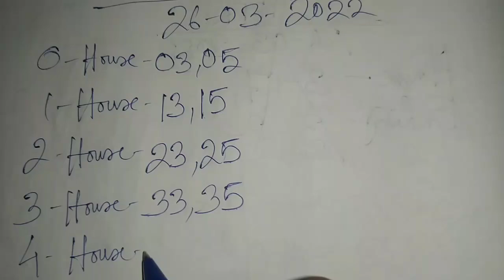Shillong Teer House Chart Only 26-03-2022 | Shillong Teer Target | Shillong Teer Result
shillongteer 26/03/2022
Shillong teer target today
shillongteerlotarry
teergametoday
Shillong teer new formula
teershillongdaily